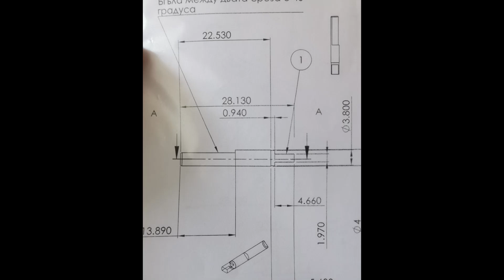Vintage PHILIPS N2405 cassette recorder new potentiometer making new shaft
The original volume potentiometer was completely warn out
Decided to use new similar potentiometer (same value and characteristics0
However shaft was completely different
Had to make new brass shaft and retrofit it
Using small milling mashine

Music Chris Hagen